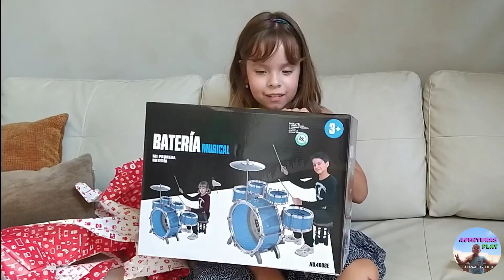🎧 Regalo MUSICAL y Sorpresa 🎼. ¿Cual será el regalo?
Hola Hola Friends. Soy Michelle y les traigo un nuevo video de un REGALO MUSICAL que me hace mi PADRE. ¿Que será? ¿Lo tocaré bien? o ¿no?. No os perdais el final del video tenemos una SORPRESA!